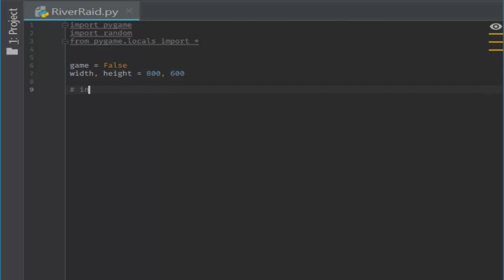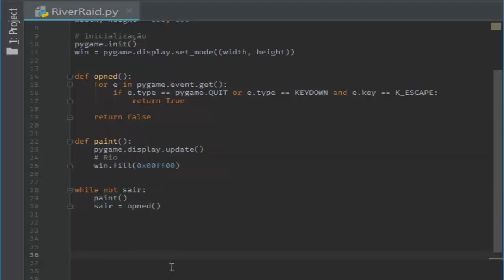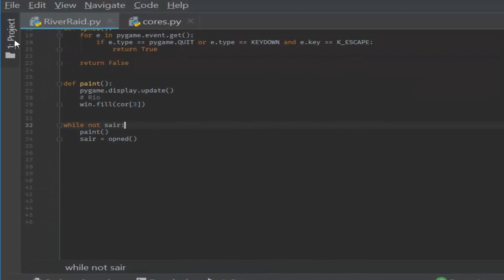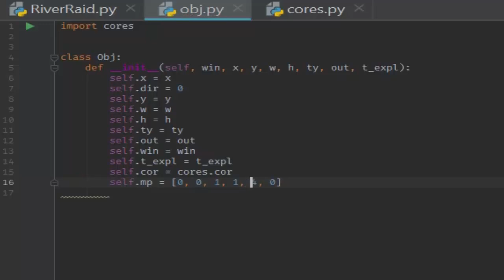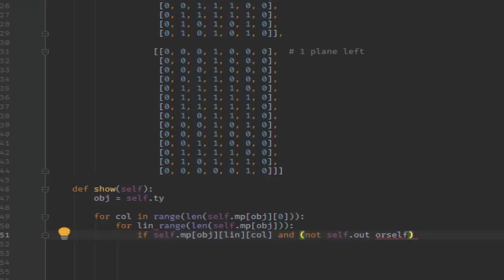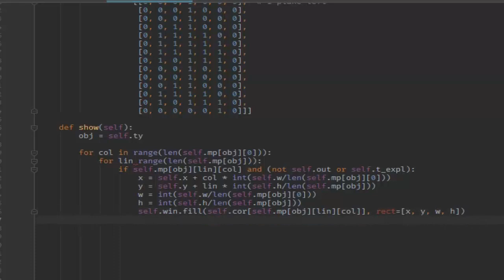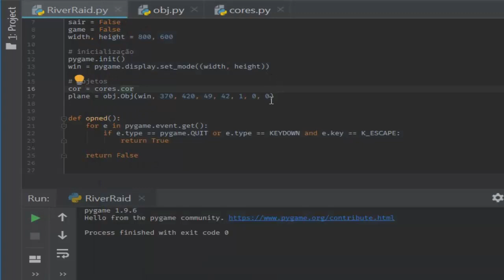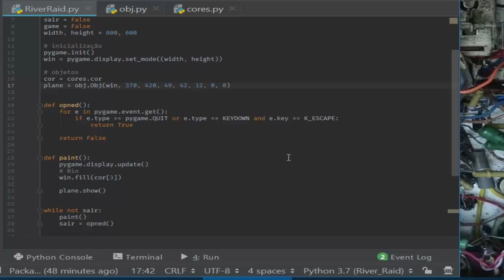River Raid Tutorial Pygame